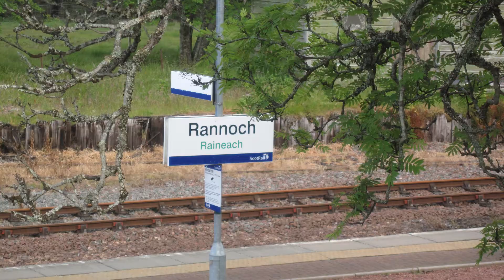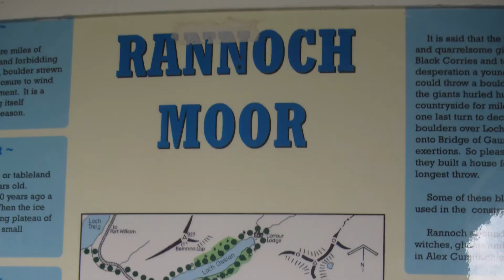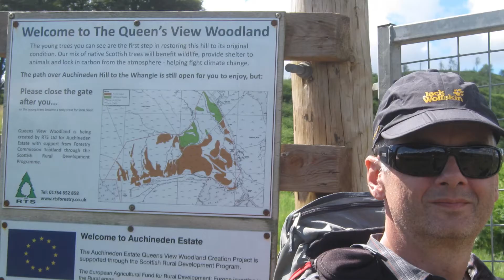Schottland #17 - Rannoch Moor & einsamster Bahnhof - eine verwirrte Touristin 😉 am Ende des Tages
Wir genossen einen sehr einsamen Tag im Rannoch Moor. Das Wetter gerade richtig- schön, aber genug ⛅️ Wolken, dass es spannend war. Die Landschaft teilten wir vorrangig mit den Midges... wenn ihr Schottland besucht, kann ich Euch diese Gegend wärmstens empfehlen!
Dann schlugen wir uns doch langsam weiter Richtung Süden. Einen Schlafplatz fanden wir in einer kleinen Stadt an einem Wald.